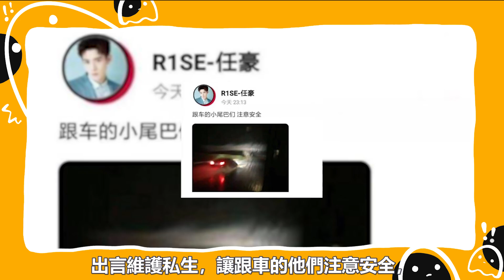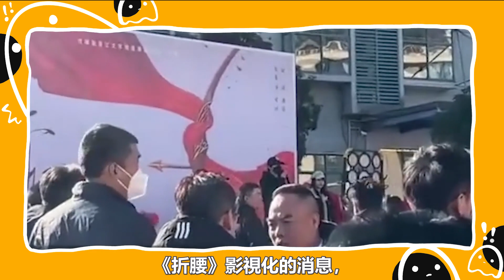同日開機差距好大！吳磊趙今麥情侶雪衣激出最萌身高差？宋祖兒劉宇寧擦出愛火！Angelababy宋威龍簡直沒眼看？這對新情侶已經贏在起跑線了！吴磊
同日開機差距好大！吳磊趙今麥情侶雪衣激出最萌身高差？宋祖兒劉宇寧擦出愛火！Angelababy宋威龍簡直沒眼看？這對新情侶已經贏在起跑線了！